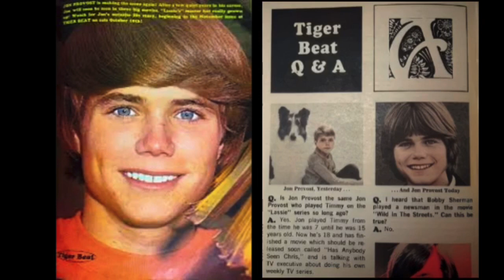Ang Misadventure ni Timmy: Isang Magiliw na Pagpupugay kay Jon Provost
Samahan kami para sa isang kakaibang animated na pakikipagsapalaran habang sina June Lockhart, Judy Garland, Myrna Loy, at Daphne ay napadpad sa isang tea party na naging rescue mission nang ang mga iconic na aso sa TV na sina Lassie, Toto, Asta, at Scooby Doo ay tumahol ng isang agarang mensahe. Sa gitna ng kaguluhan, sinasalamin ng aming tagapagsalaysay ang kaakit-akit na paglalakbay ni Jon Provost, mula sa kanyang mga araw bilang cherubic na si Timmy sa "Lassie" hanggang sa kanyang bromance kasama si Kurt Russell. Sa walang galang na katatawanan at taos-pusong nostalgia, ipinagdiriwang namin ang ika-74 na kaarawan ni Jon Provost at nag-toast sa kanyang walang hanggang pamana. Kaya kunin ang iyong cuppa at sumali sa kasiyahan – dahil kung minsan, kahit na isang mahusay na pagkakalagay quip ay maaaring iligtas tayo mula sa pinakamalalim na hukay sa buhay.